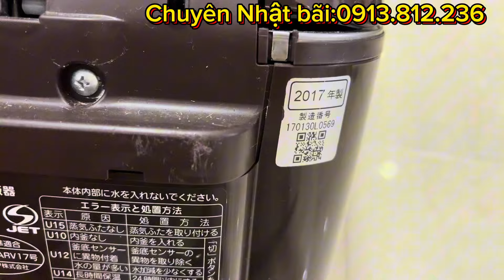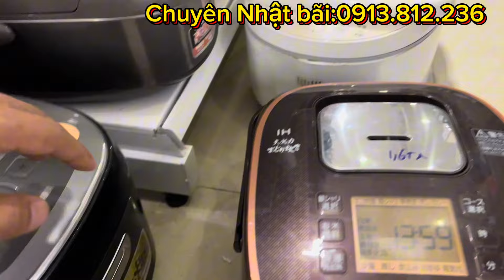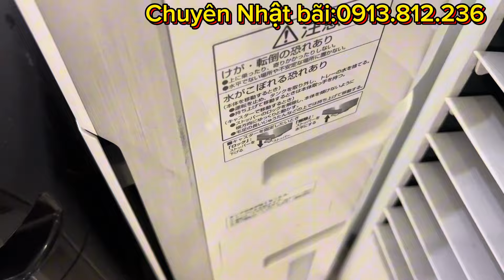Lô hàng nhật bãi mới về hot nhất_xả ngay cả kho-vợt tenis yonex-dao nhật-túi da-phụ kiện xe đạp xịn